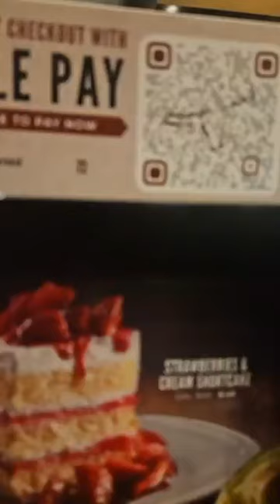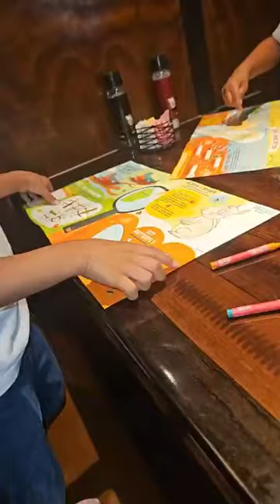OUR TRIP TO LONGHORN RESTAURANT 🇳🇬🇺🇸